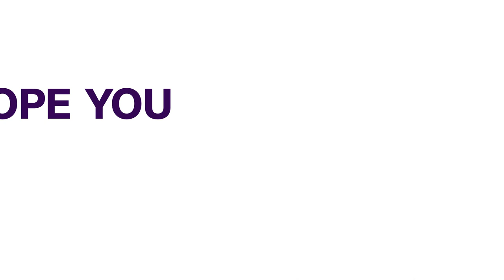Libyan Court Reinstates Gaddafi’s Son As Presidential Candidate | AFRICAN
A court in southern Libya on Thursday reinstated Seif al-Islam Gaddafi, son of Moamer Gaddafi, as a candidate.